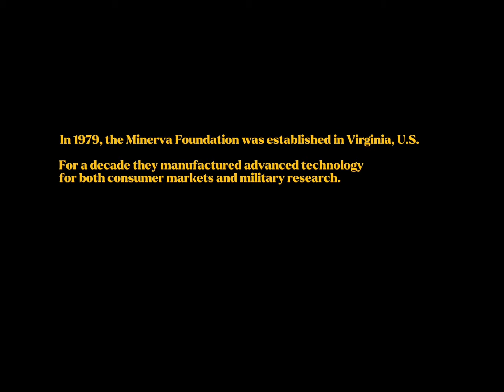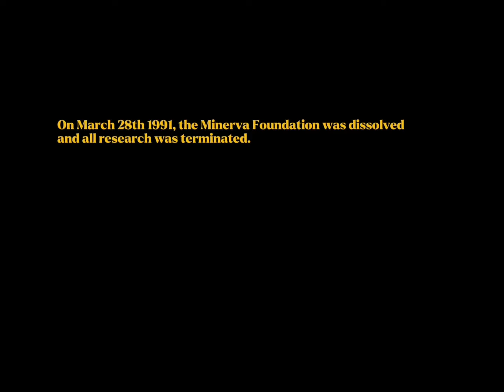MINERVA: Declassified | Blender Short Film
My Art A-Level Final Piece